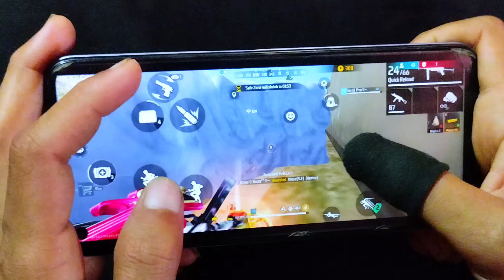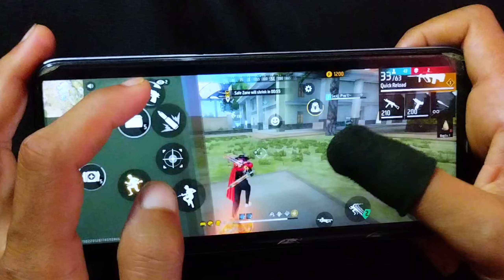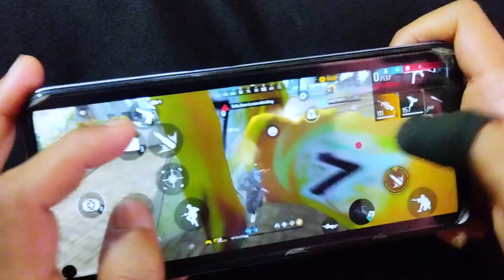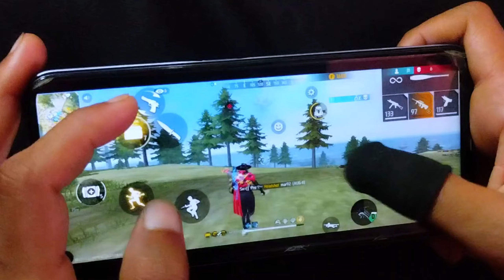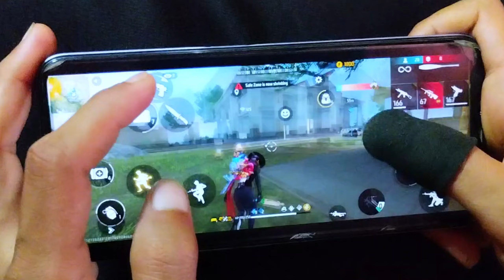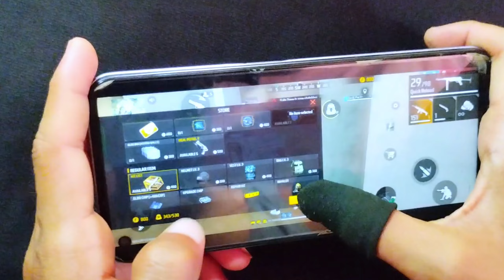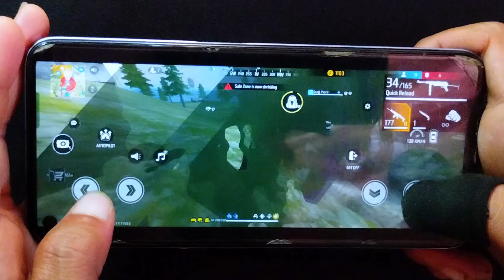26 kills M14 + UMP 99%Headshot Rate | Solo Vs Squad Full Handcam Gameplay | Free Fire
26 kills M14 + UMP 99%Headshot Rate | Solo Vs Squad Full Handcam Gameplay | Free Fire

This video realme 8i mobile 3 finger claw free fire gameplay handcam video m1887 gun and m500 gun onetap headshot moment New m82b super shots highlight and all guns wonderful headshot this time god level sniping on the 99% Headshot challenge br rank handcam 3 finger claw ff guys Please Solo Vs Squad 99.9% Headshot Rate Handcam Gameplay phone player please guys keep support love you ❤️ Sniper 3 finger handcam this time you must watch Love you please like and subscribe my channel and press the bell icon never miss update please guys 🔥 Nepal 🇳🇵 🔥 Satisfactory 🤍

Editor: kinemaster

free.

Billo gaming Handcam
nadiya ff Handcam
Zara ff Handcam
tgr niraz Handcam
 zabi ff Handcam
gaming only handcam
 Belal ff handcam
MSN ff handcam
 Pk gamers handcam
4flag gamer handcam
 Gemeos ff handcam
 Esport handcam ff
 Pyare gamer handcam
 Gaming raftar handcam ff